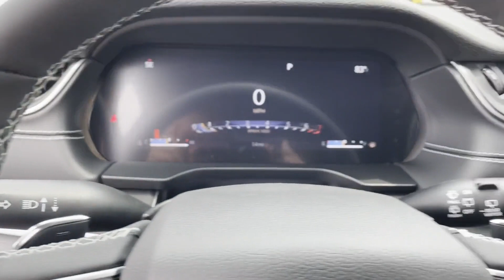New 2023 Jeep Grand Cherokee Laredo Lancaster, Canal Winchester, Pickerington, Logan, Circleville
2023 Jeep Grand Cherokee Laredo 1C4RJHAG7PC600196 Video

This 2023 Jeep Grand Cherokee Laredo is full of phenomenal features such as: